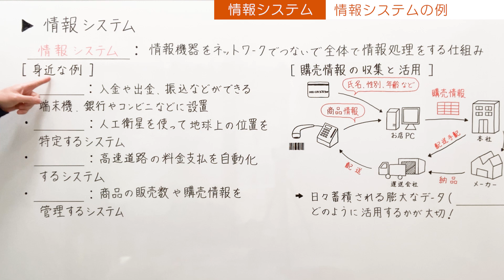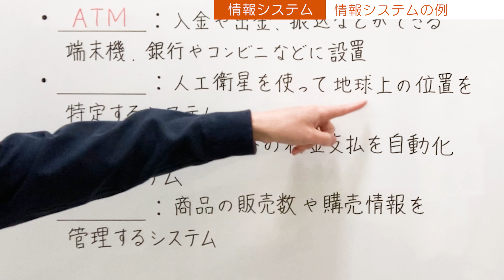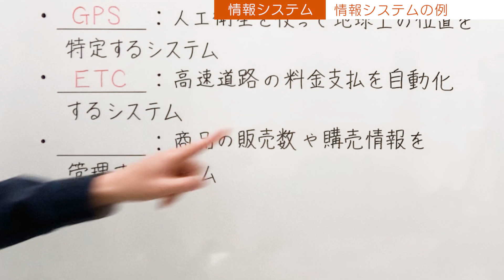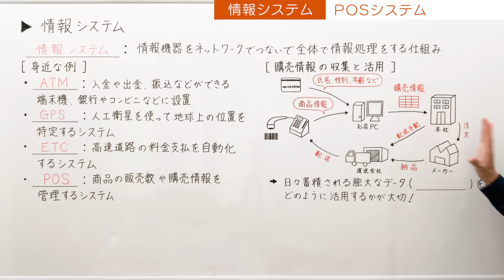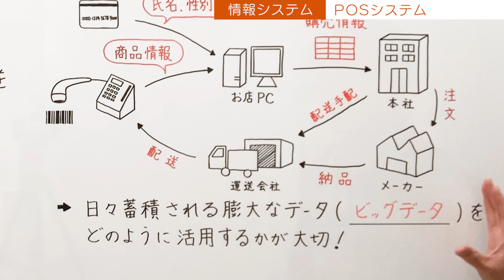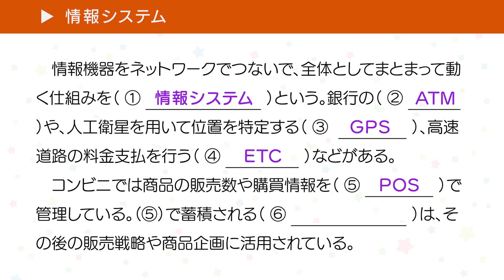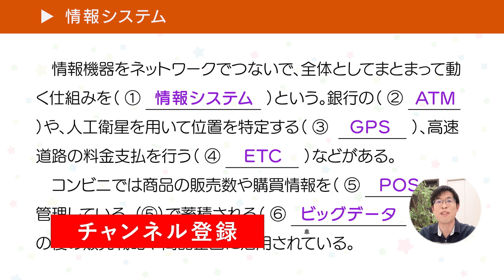情報システムとは何かや身近な具体例を解説！【情報I基礎】4-14 情報システム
【高校情報I】4-14 情報システム の授業動画です。
情報システムとは何かやどのようなデータが扱われているのかについて、具体例を紹介しながら解説しました🎉

⭐楽しく無料でITを学ぼう！そんな想いで動画を作ってます😁

👀関連サイト・動画はこちら！
▼授業ノートと完全攻略シート（PDF教材）

💡チャプター
00:00 今回のテーマ
00:23 情報システムとは
00:40 情報システムの例
03:01 POSシステム
05:02 確認問題
05:51 まとめ

🎵音源提供
DOVA-SYNDROME